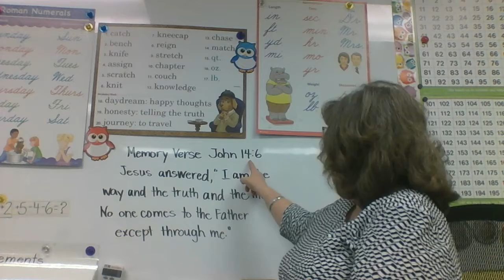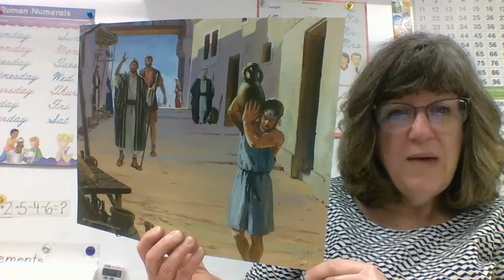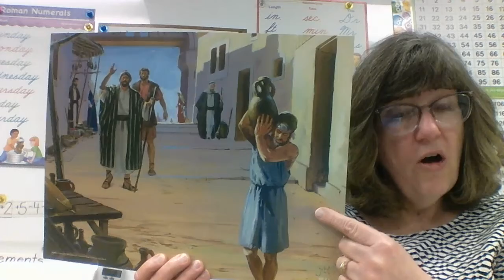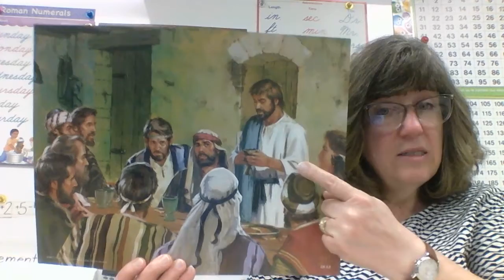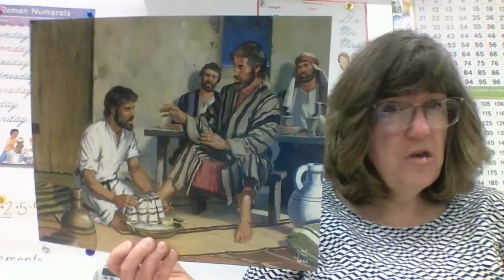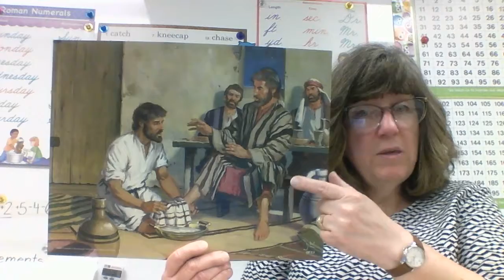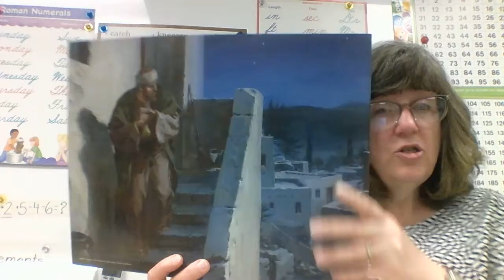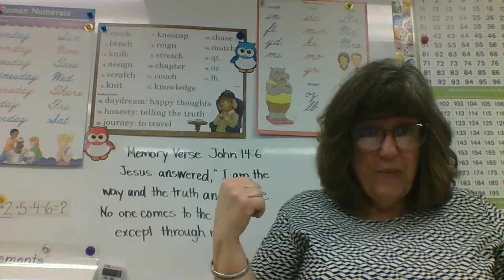April 3 Bible Story and Memory Vs